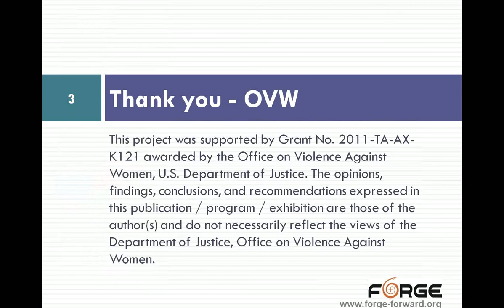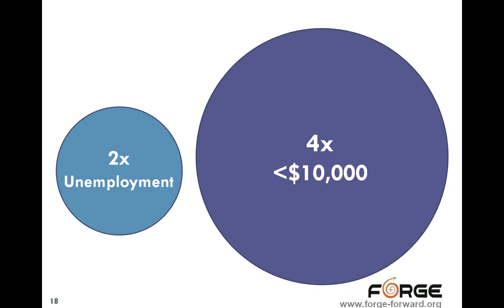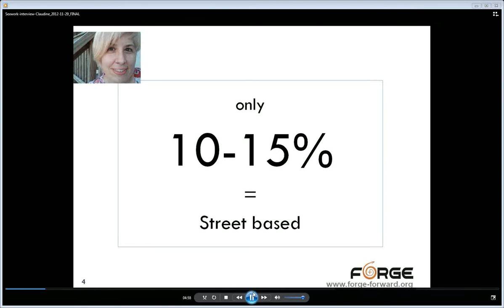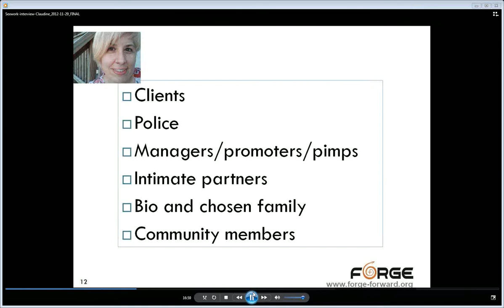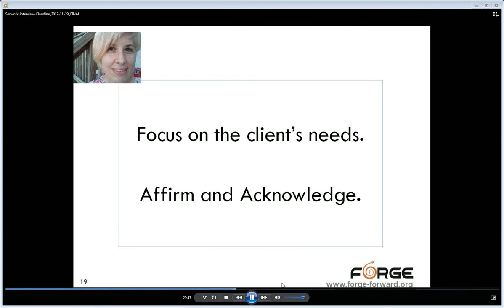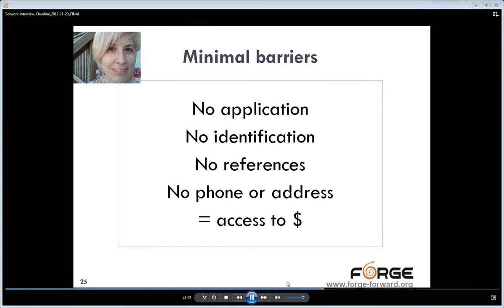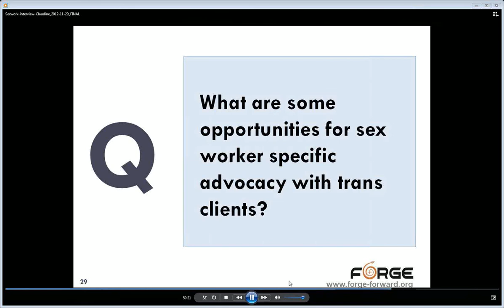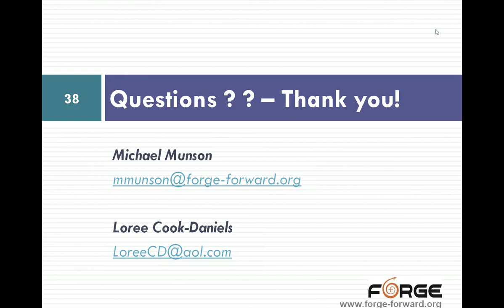[Webinar] The Intersections of Sex Work and Violence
A high percentage of transgender people – especially African-American transgender women – have survived through sex work, an occupation that vastly increases one’s risk of experiencing multiple forms of violence.  This webinar will discuss why sex work is so common among transgender people and outline the additional barriers standing between sex workers and crime victim services.  Harm reduction and other programs that have been successful at making a difference for transgender sex workers will also be presented.
Transcribed by Danni Green.